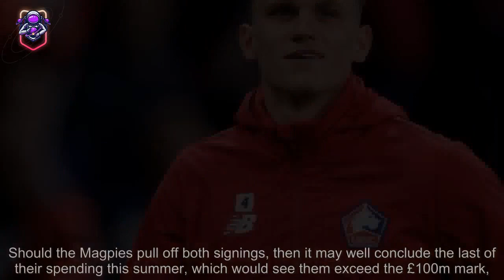Newcastle transfer news: Magpies ‘plotting’ £110m double swoop after securing Sven Botman | New...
Newcastle transfer news: Magpies ‘plotting’ £110m double swoop after securing Sven Botman | News Today

Newcastle United are now fully up and running with their summer transfer window as long-term target Sven Botman joined Matt Targett and Nick Pope in completing moves to St. James’ Park this month, as the richest club in the world begin to spend their money. And with a goalkeeper and two defenders now through the door, Eddie Howe will begin directing his focus towards signing players at the other end of the pitch, with a reliable source of goals eyed for next season. According to repor ...